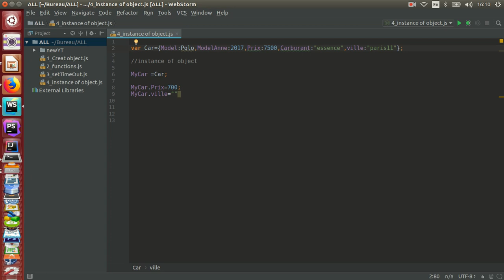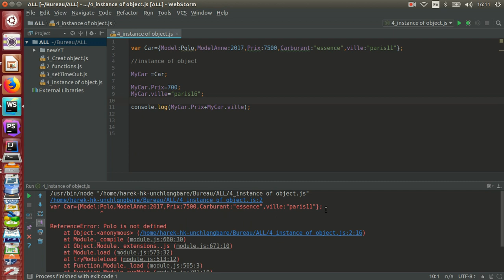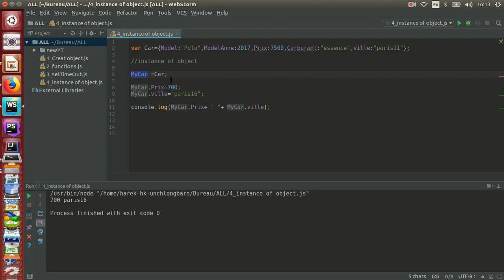10_node.js |Create new instance of object on nodejs